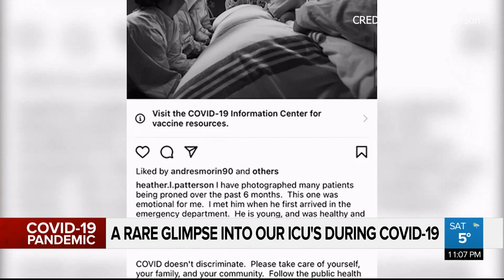Rare photographs reflect fight against COVID-19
A Calgary doctor has been granted access to the rooms of COVID-19 patients to take photos. As Taylor Braat reports, the doctor wants to inspire more empathy in the pandemic.